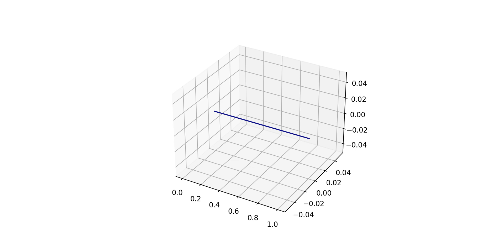Exploring Hilbert Curves (5)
In this project, I explored Hilbert Curves and their space filling properties. I generated curves of order 1, 2, and 3 as well as a 3D version.